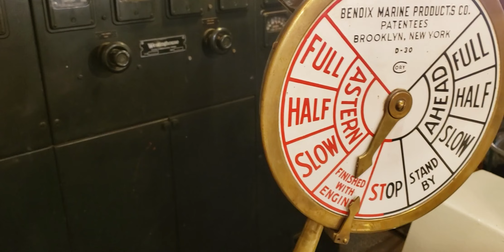FireBoat Tour NFPA 2022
At the NFPA Expo in Boston, Reliable and friends toured the famous 1938 Fire Fighter firefighting boat. A short video of some of the sites.